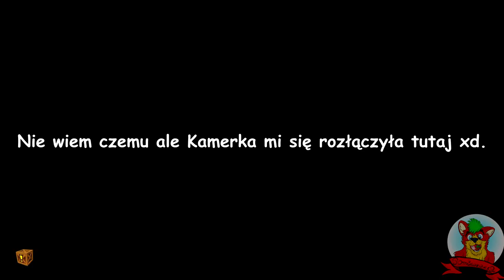Crash Team Racing: Nitro-Fueled! #2 [EASY] - Ruiny GruBa$a